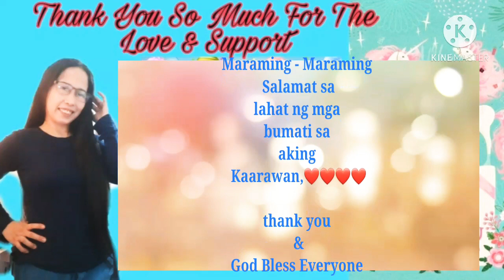(PART-1 )BIRTHDAY GREETINGS FROM YT FRIENDS // HBD TO ME // JHENNY'S VLOG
If u are new here on my channel, please don't forget to

KIKE / COMMENT/SHARE

THANK U& God bless everyone...